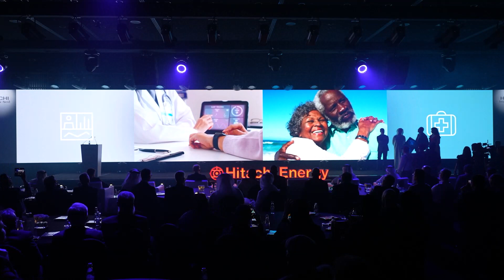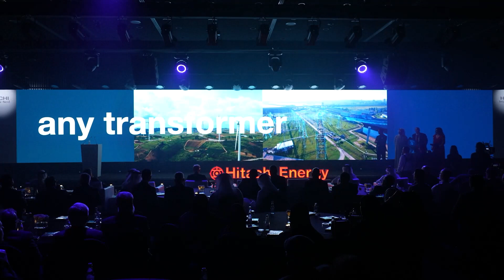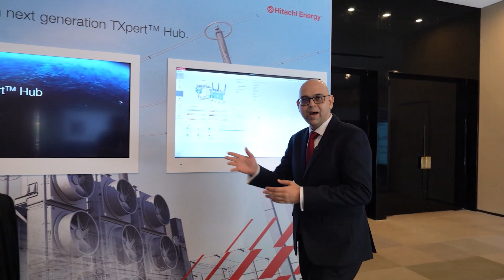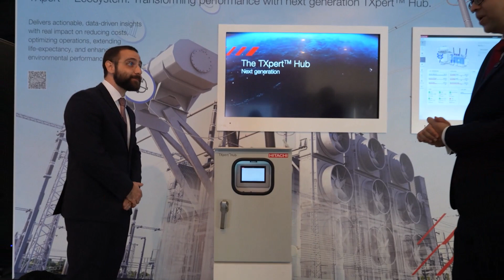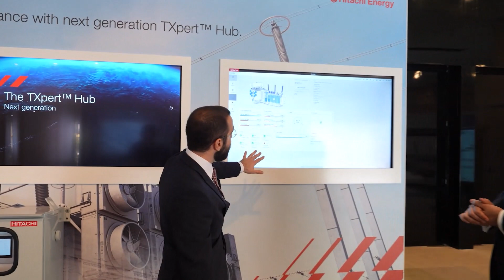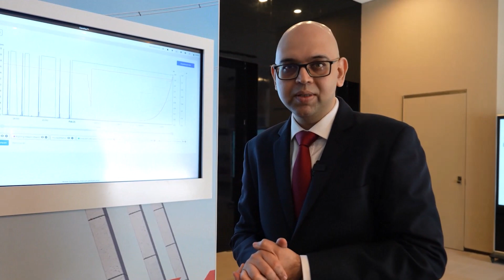Transform Your Transformers: TXpert™ Hub Launch Event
Unlock the full potential of transformer digitalization with the recorded version of our product launch event from Burj Khalifa, Dubai! Watch as we unveil the latest addition to our TXpert™ Ecosystem, the next-generation TXpert™ Hub, and discover how it can optimize transformer operations, reduce costs and risks, and enhance environmental performance. Gain valuable insights as we talk to the expert and Global Product Manager, Lony Tehini, as he gives a short demo of TXpert™ Hub and its digital interface.
Don't miss this chance to MakeDigitalReal for your transformers. Watch the recorded version now!